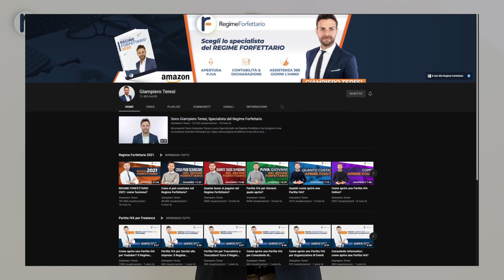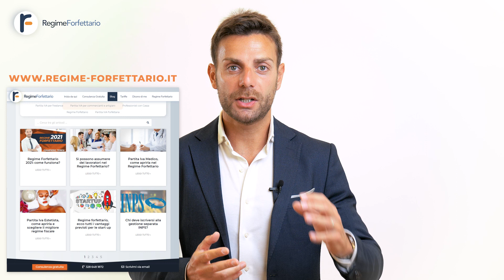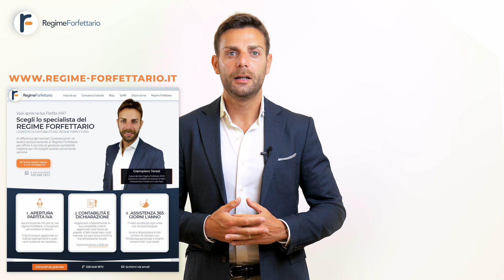Partita IVA per Igienista Dentale? Il Regime Forfettario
Un Igienista Dentale quale Partita IVA deve scegliere? Come funziona il Regime Forfettario per Igienista Dentale?

A quanto ammontano le tasse ed i Contributi INPS che un Igienista Dentale pagherà aprendo una Partita IVA?

Queste sono alcune delle domande più frequenti che ogni Igienista Dentale si pone all' inizio della propria attività.

Il Regime Forfettario per Igienista Dentale è sicuramente una delle scelte da prendere in considerazione in quanto questo Regime Agevolato garantirà una serie di vantaggi come:

- Tassazione più basse
- Esenzione dall' IVA
- Esenzione dalla Ritenuta d' Acconto
- Semplificazioni contabili

Parlo di tutto ciò che 'è da sapere sulla P. IVA per Igienista dentale in questo Video.

●▬▬▬▬ RISORSE FONDAMENTALI ▬▬▬▬●

3. 🏦 Libro su Amazon

4. Guarda le TARIFFE del mio Servizio

5. ☎️ Video Corso sul GRATUITO sul Regime Forfettario

●▬▬▬▬ SOCIAL (seguimi)  ▬▬▬▬●